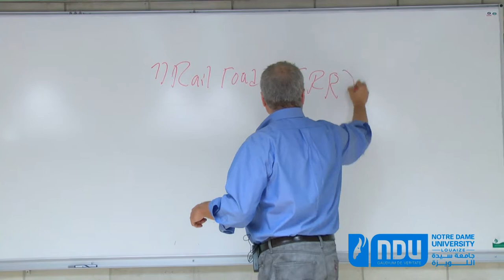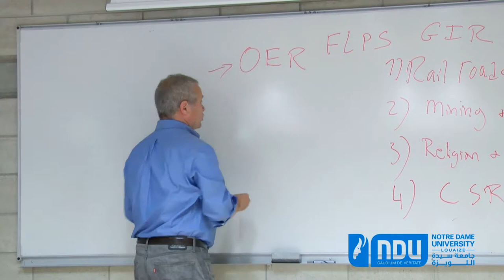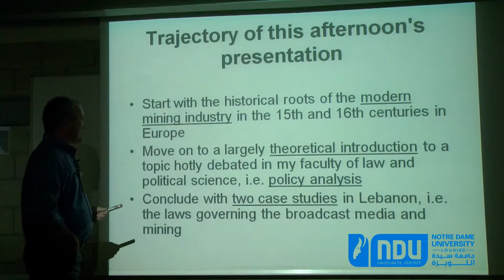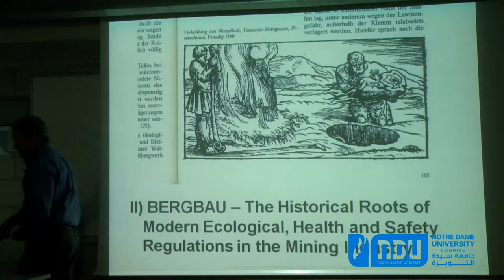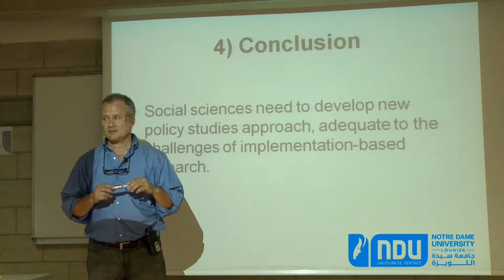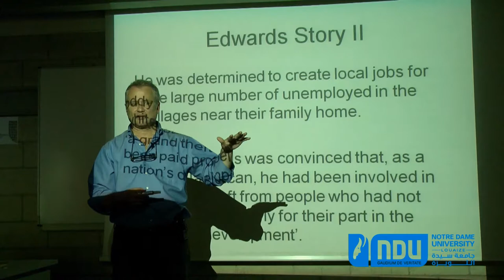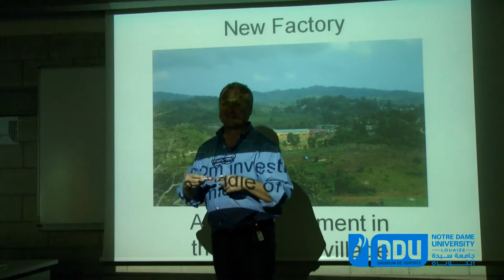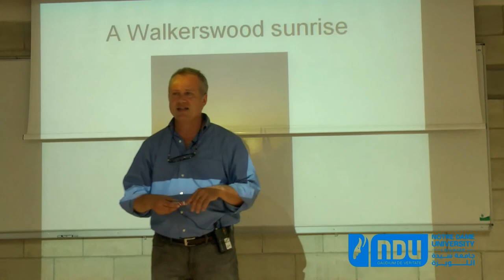2014/June/10, eighteenth Ethics and Leadership lecture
E&L 18 (final video)
OER general education course in the Government and International Relations (GIR) Department at Notre Dame University. This is a wrap-up session for the entire semester.